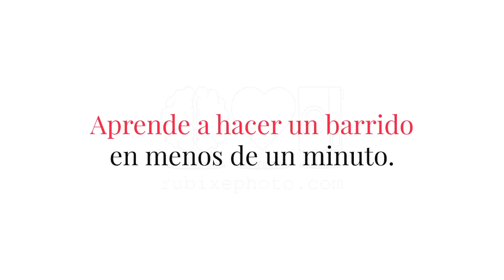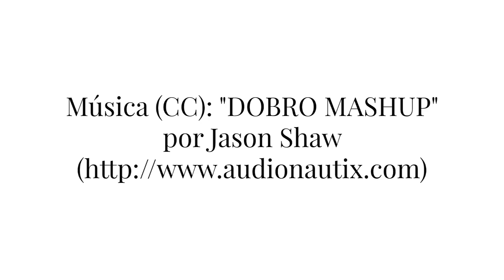Aprende a hacer un barrido con tu cámara en menos de 1´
Aprende a crear fotografías dinámicas de los sujetos en movimiento empleando la técnica de barrido.

Descubre los ajustes de cámara adecuados y los pasos que tienes que seguir para transmitir el movimiento en tus fotografías.

Gracias por pasarte a ver mi trabajo. :)

Descubre más recursos para aprender fotografía (desde la técnica básica, pasando por los recursos de composición y de revelado de fotografías), aquí:

No dejes de compartirlo en tus redes si te ha gustado y cuéntame qué opinas en comentarios. Gracias! :)

Transcripción del video:

Hola, soy Jota Barros de rubixephoto. Qué tal?

Cuando fotografías un sujeto en movimiento tienes básicamente tres opciones:
Si mantienes la cámara quieta puedes congelar el movimiento con una velocidad de obturación rápida o sugerirlo con una velocidad lenta
Además puedes hacer un barrido consiguiendo que sea el fondo el que genere sensación de movimiento
Veamos cómo hacer correctamente un barrido, en menos de un minuto

Se trata de sugerir movimiento, así que selecciona el modo de prioridad a la velocidad de obturación en tu cámara.
Comienza con un tiempo relativamente largo (por ejemplo 1/30 de segundo), a partir de ahí puedes ir ajustando.
Si quieres comprobar la profundidad de campo haz un disparo de prueba, si no te parece suficiente aumenta el ISO.

En cuanto al enfoque, selecciona un modo continuo que persiga al objeto a medida que se mueve o preenfoca manualmente en el punto donde quieres fotografiar.

Para aumentar tus probabilidades, puedes seleccionar la opción de disparo en ráfaga

Vas a tener que girar tu cuerpo siguiendo al objeto con tu cámara a medida que se mueve.

Se trata de que se mantenga inmóvil en el visor a lo largo de su trayectoria.

Comienza a seguir al sujeto un rato antes, cuando llegue al punto donde quieres fotografiar pulsa el botón y continúa moviéndote con él un poco más.

No es fácil, pero no te desesperes, con un poco de práctica empezarás a tener buenos resultados.

Como ves la clave consiste en seleccionar una velocidad lenta en tu cámara, comenzar a seguir el objeto antes de que llegue, mantenerlo fijo en el visor y seguir con él después de disparar para no cortar el movimiento.

Recuerda que puedes hacerlo con coches, bicicletas, personas caminando o cualquier cosa que se mueve.

Espero que este breve video te haya resultado de utilidad, echa un vistazo al canal, donde ademas de explicaciones breves como esta encontrarás videotutoriales y sesiones de fotografía de calle con datos EXIF...